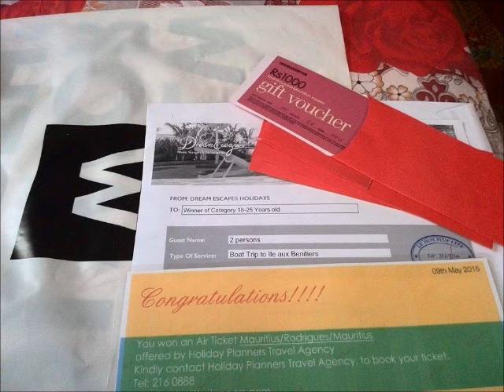Pallavee Murugan- Art Student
For assessment purpose